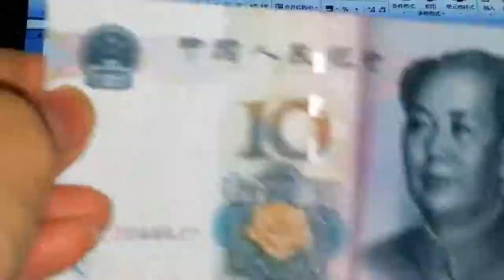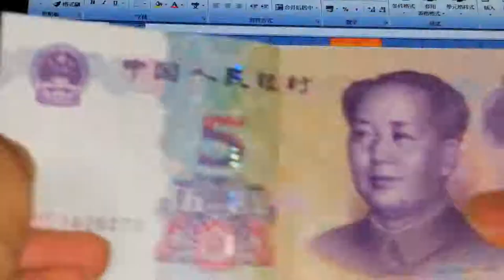过完年拆红包